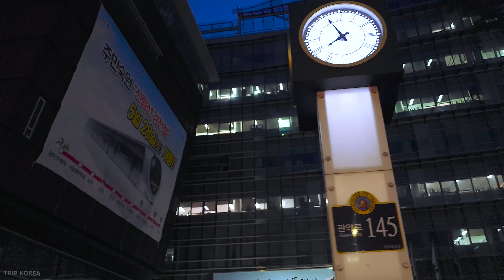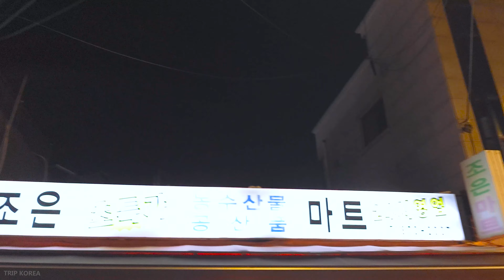《샤로수길》서울대입구역🏝️샤로수길 화려한 밤 거리 맛집 데이트🍹카페 거리 산책- Walking around Seoul National University Station🎧Stereo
샤로수길 카페 거리, 서울대입구역 사거리, 관악로 산책.
Cafe Street in Sharosu-gil, Seoul, intersection of Seoul National University Station, and a walk in Gwanak-ro.

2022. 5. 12. | 온도 : 25℃ / 77℉
오디오 음질(Audio Quality) : 🎧Stereo Sound

안녕하세요, 트립코리아 입니다.
오늘은 퇴근길에 샤로수길 서울대입구역 사거리를 걸어 보았습니다.
서울대입구역 샤로수길의 '샤'는 서울대학교 정문의
모양을 상징해서 따온 거라고 하네요.
샤로수길은 원래 서울대입구역에서 낙성대입구를 이어지는 소규모
재래시장이 들어선 길이었는 데요,
어느 날 부터 인가, 감각적이고 모던한 젊은 가게들이 새로 오픈 하기
시작하면서 지금의 샤로수 거리가 형성 되었다고 하네요.
서울에서 데이트하기 좋은 장소 중에서도 추천 할 만한
샤로수길은 젊은 감성의 가게들이 이쁘게 거리를 장식해 주고 있네요.^^

Hello, I'm Trip Korea.
Today, we walked through the intersection of Seoul National University Station in Sharosu-gil.
"Sha=샤" in Sharosu-gil, Seoul National University Station
It's a symbol of the shape.
Sharosu-gil Road was originally a small area that connects Seoul National University Station and Nakseong University Station
It was on the way to a traditional market
From one day onward, sensual and modern young stores open anew
As it started, Sharosu Street was formed.
Among the best places to go on a date in Seoul,
Sharosu-gil is decorated with shops with young sensibility.^^